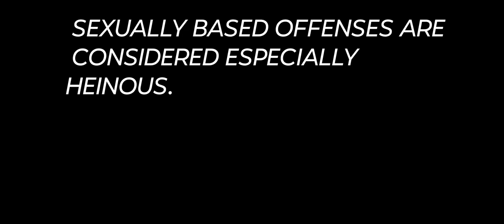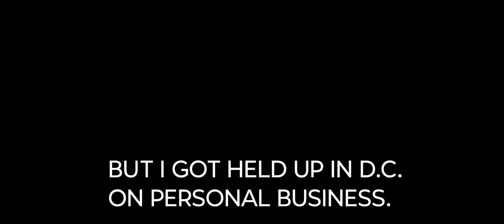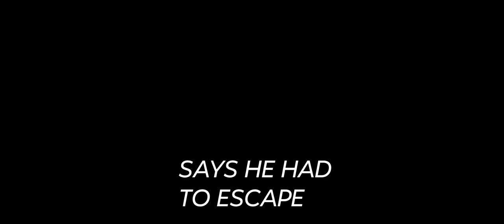LAW ANS ORDER SVU SPECIAL VICTIMS UNIT SEASON 10 EPISODE 1 TRIALS OPEN AUDIO SUBSCRIBE NOW FOR MORE